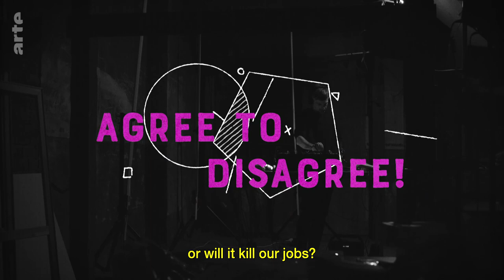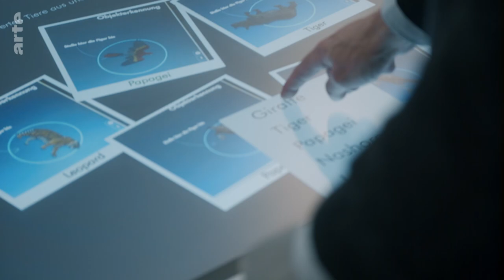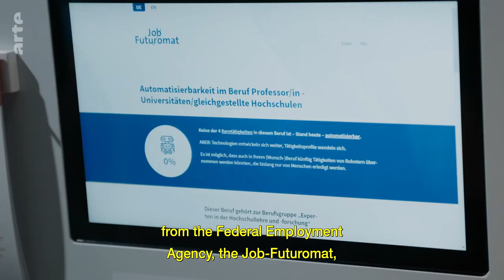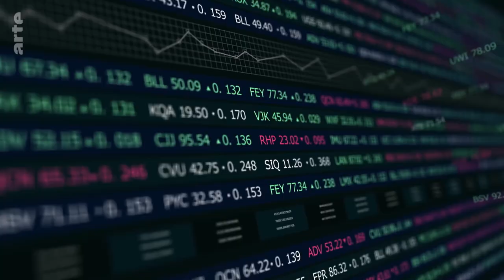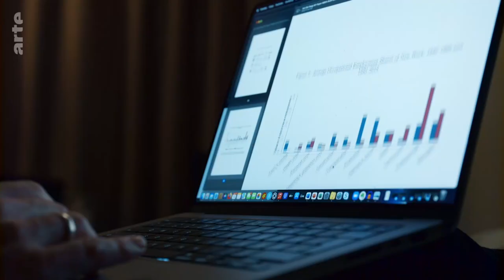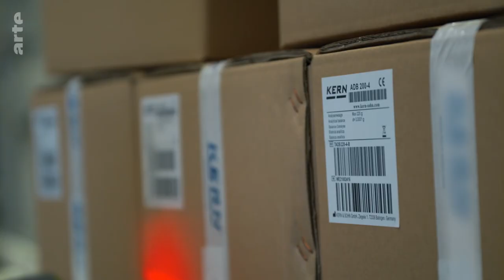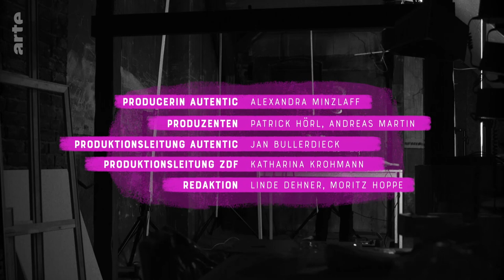Agree to Disagree! | ARTE.tv Documentary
The world of work is undergoing a major upheaval. A study by the World Economic Forum reveals that as early as 2025, more tasks will be performed by robots and artificial intelligence than by human beings. This could potentially result in the elimination of millions of jobs.